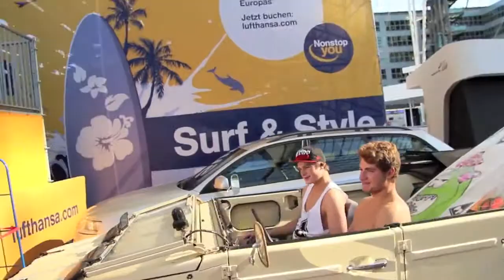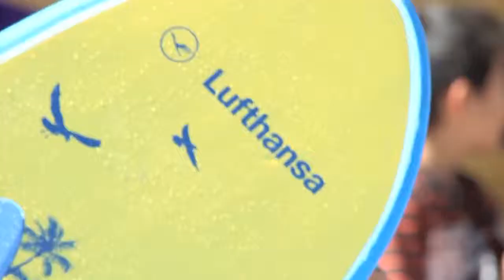The WAVE-City Wave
The Ultimate Resource for Surf Park, Wave Pool, and Artificial Wave Technology News.